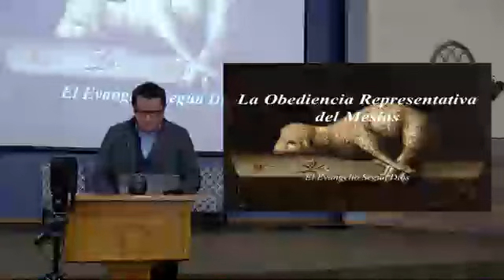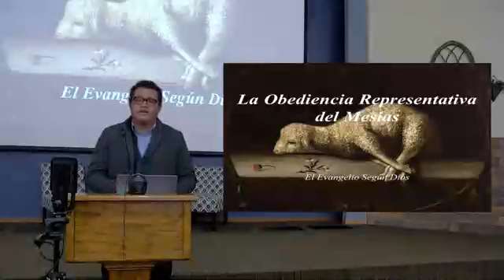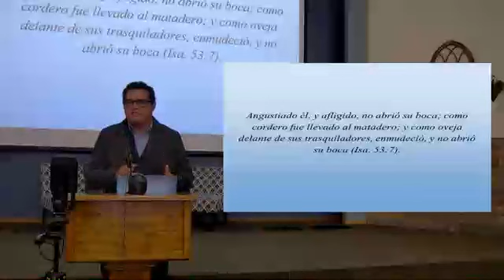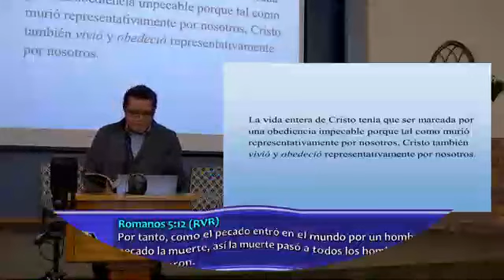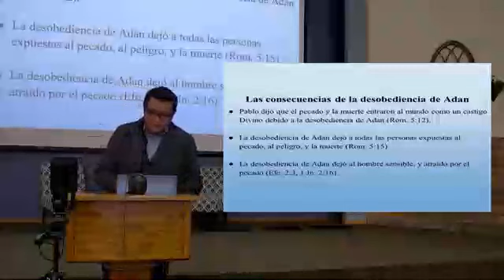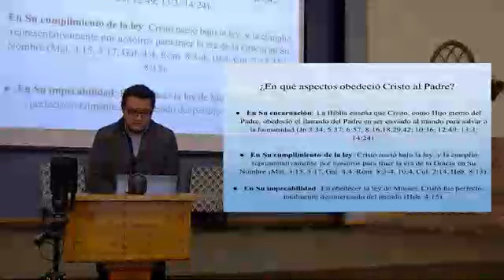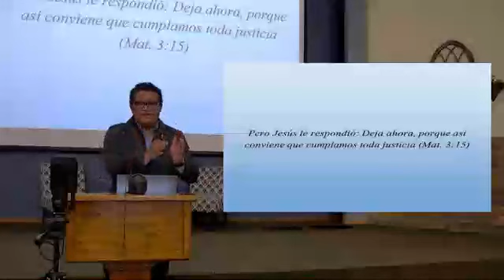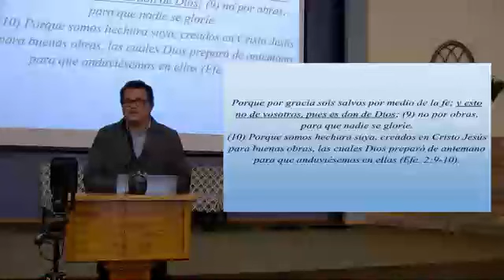La Obediencia Representativa del Mesias